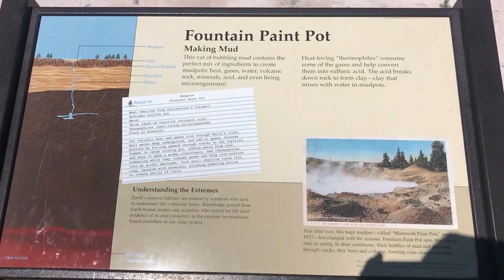Yellowstone National Park Vlog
We got way too close to a Buffalo, and this happened...

Yellowstone National Park is incredible and a must see on your travel to-do-list! The sulfuric acid pools and geysers are a sight to behold! Whereas the wild Buffalo penis' are a sight for sore eyes! 😂😂